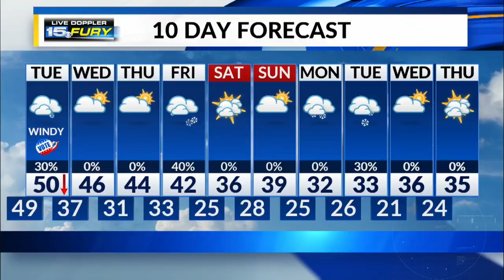Monday Night Forecast Update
Rain overnight